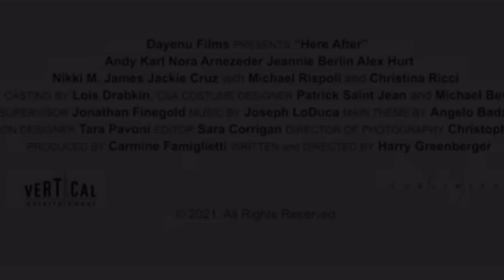“Here After” trailer (release date 7/23/21)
A dark fantasy-comedy about the meaning of love in the afterlife.

Starring: Nora Arnezeder, Christina Ricci, Andy Karl